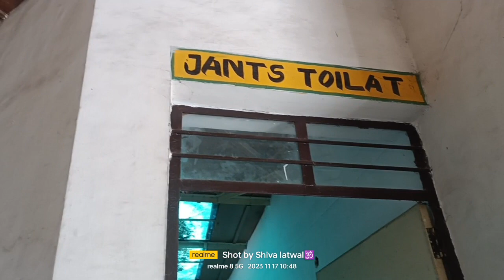सुबह 10 बजे परिसर दौरे में होते हुए अध्यक्ष छात्रसंघ के साथ BCA विभाग पहुंचे.. हालात यहां के देखिए